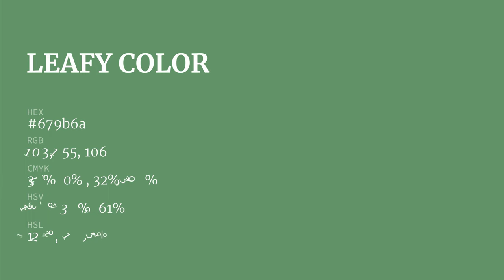Leafy color 679b6a hex color - Green color - Warm color 679b6a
What color is Leafy ? 679b6a hex color - Green color - Warm color 679b6a

Hex 679b6a Color Code is also known as Leafy color.